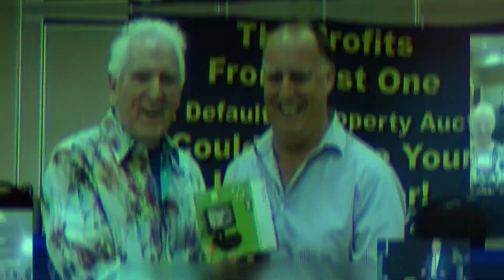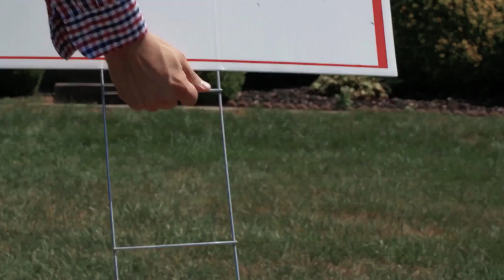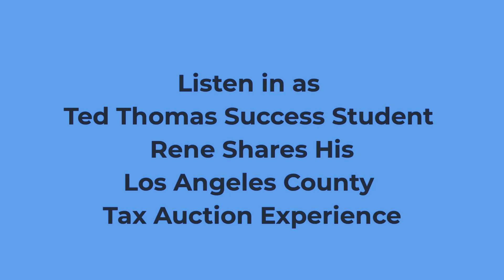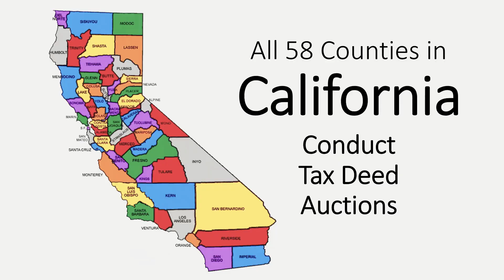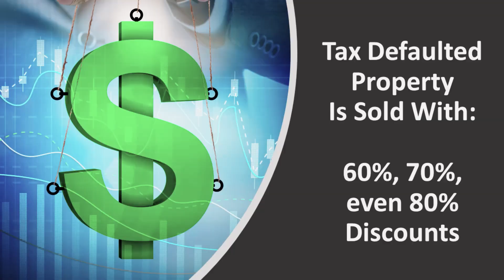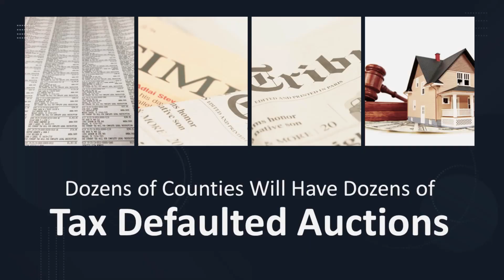Purchasing Land In California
Are you purchasing land in California? Watch this video to learn more about how to buy vacant land in California!

00:00 Intro & Summary
00:37 Value Of Real Estate
01:21 Purchasing Land In California
02:06 Where To Find Vacant Land
04:02 Large Parcels vs. Small Parcels
04:56 Vacant Land vs. Residential Properties
05:43 Where To Find Bargains
06:13 How To Make Money
08:46 Residential Vacant Land
09:20 Tax-Defaulted Properties
10:30 Advantages Of Buying At Tax Auctions

4357 - Purchasing Land In California - SOLO